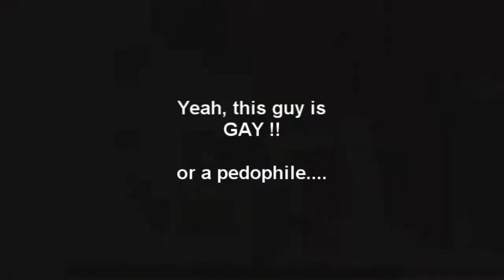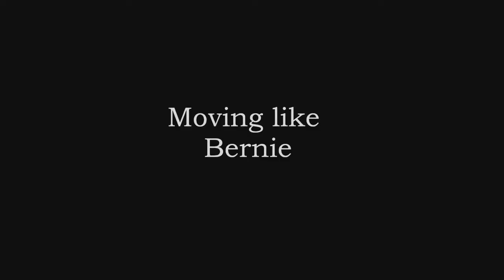Minecraft BuildCraft/IndustrialCraft Nuclear Station: Nuke Station Series EP 6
This is my new series in which Matt (Gix65) Joins me in our quest to build a Nuclear Power Plant using Buildcraft and Industrialcraft! Hope everyone enjoys!!

THIS IS TO GET THE LATEST UPDATES ABOUT
NEW VIDEOS THAT ARE COMING UP!!!